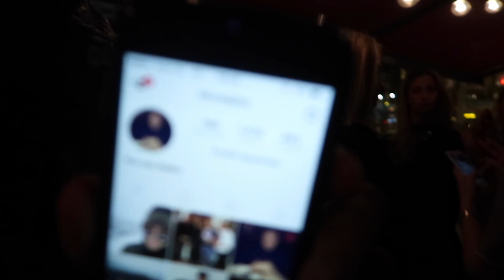CHEESE BAE ★ VLOG 794